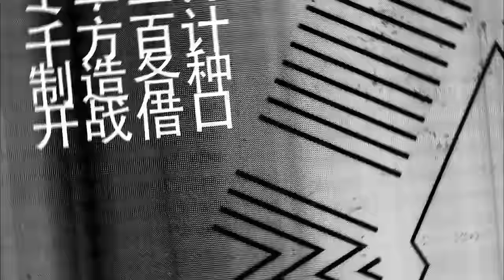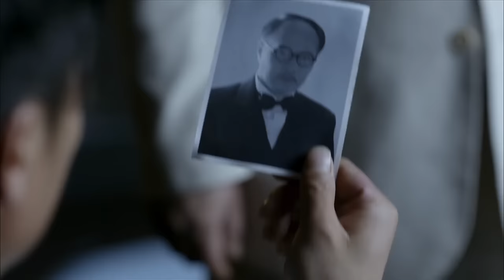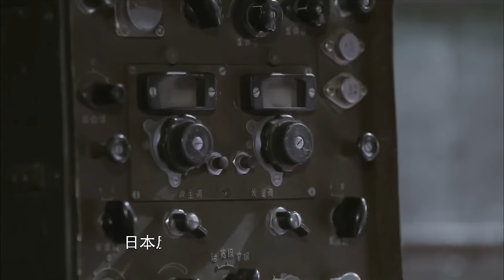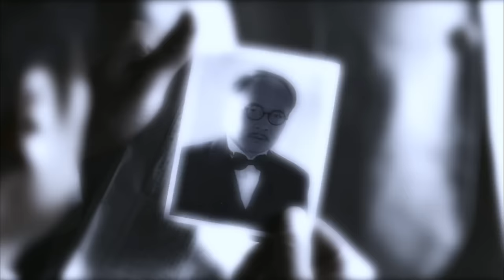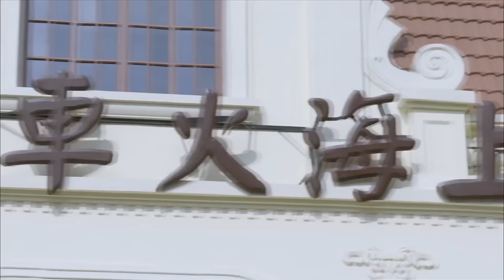MULTISUB热血抗日电视剧【黑夜与黎明🏹 】EP01 |⚔️怀揣救国之志的热血青年“李易峰”来到上海，历经磨难与迷茫，最终在历史的大潮中做出正确选择走上革命之路！🗡️ 主演：李易峰 今晨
剧名Name：黑夜与黎明
主演Cast：李易峰 # 今晨
简介：⚔️怀揣救国之志的热血青年“李易峰”来到上海，历经磨难与迷茫，最终在历史的大潮中做出正确选择走上革命之路！🗡️